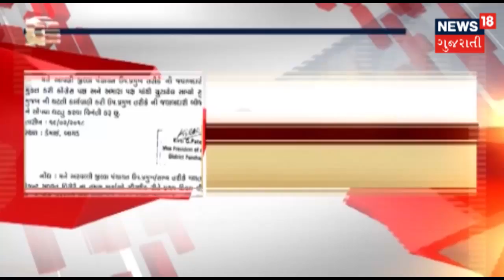Aravalli: જિલ્લા પંચાયતના ઉપપ્રમુખ Kirti Patelનું કામના ભારણને કારણે રાજીનામુ | SAMACHAR SATAT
Aravalli: જિલ્લા પંચાયતના ઉપપ્રમુખ Kirti Patelનું કામના ભારણને કારણે રાજીનામુ.